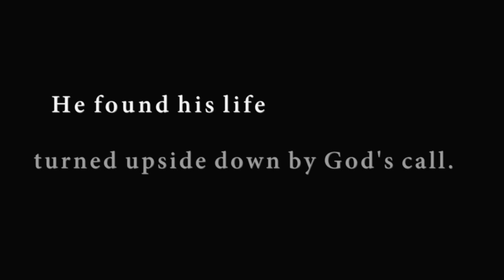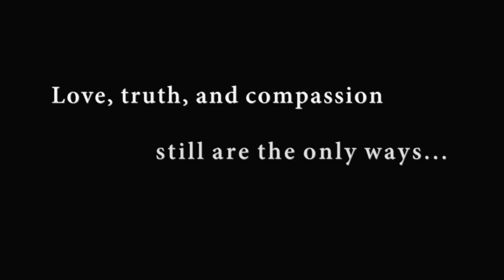The Rev. James Lawson: Sharing MLK's Dream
"Love and truth and compassion still are the only ways." The Rev. James Lawson recalls what he learned from MLK. United Methodist the Rev. Jim Lawson was a friend and fellow “warrior of peace” with the Rev. Martin Luther King Jr. He played a prominent role in the civil rights movement. He became aware of King while serving as a missionary in India and reading about the bus boycott in Montgomery, Ala. When he met King in 1957 on the campus of Oberlin (Ohio) College, both men recognized a common commitment to nonviolence as a way to change U.S. society. Lawson's reflections are part of a series about United Methodists who shared MLK’s Dream, found